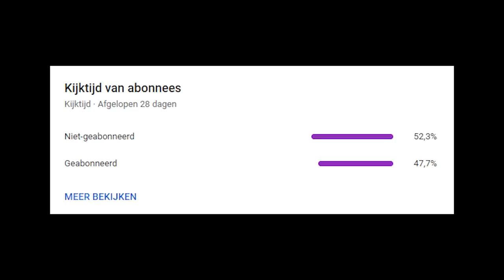24 Uur In Kleinste AirBnB van Amsterdam Overnachten...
In deze video gaan Sean en ik overnachten in de kleinste AirBnB van Amsterdam overnachten